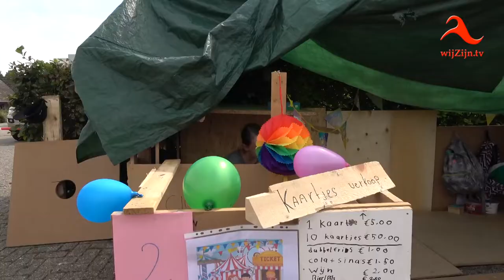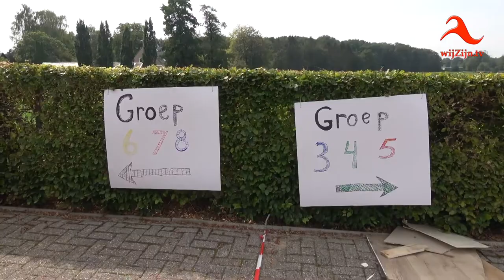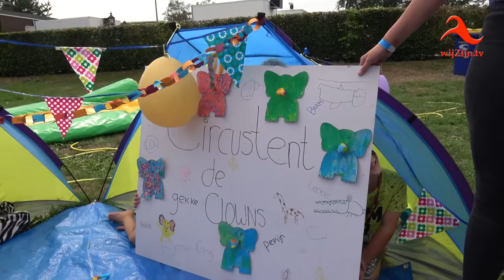Bergentheim: Spelweek - 2018 - thema Circus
Spelweek Bergentheim timmer- en knutselfestijn met als thema circus.